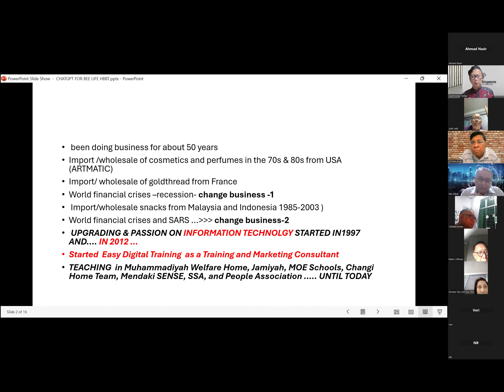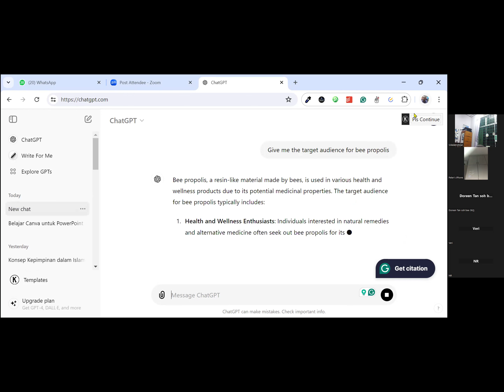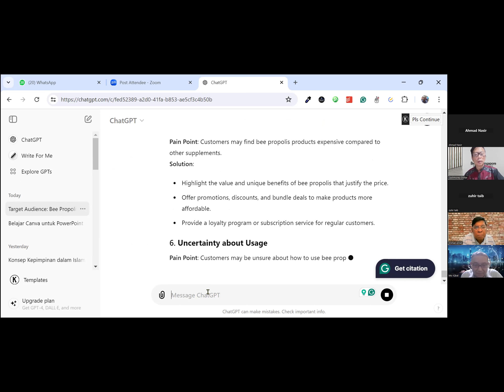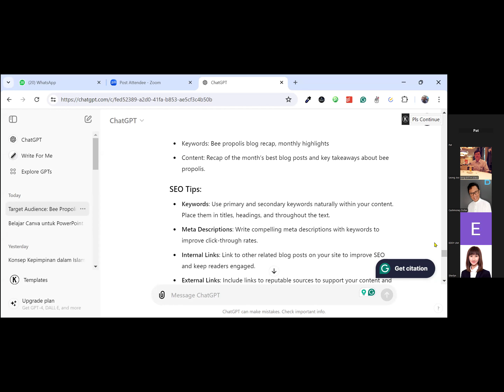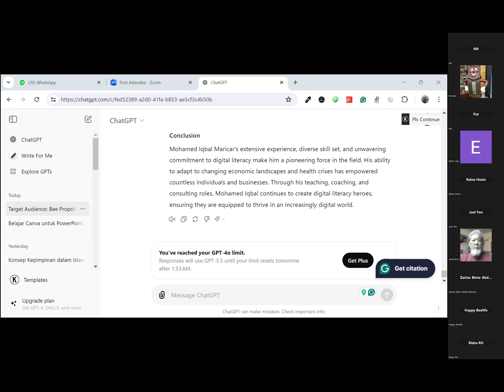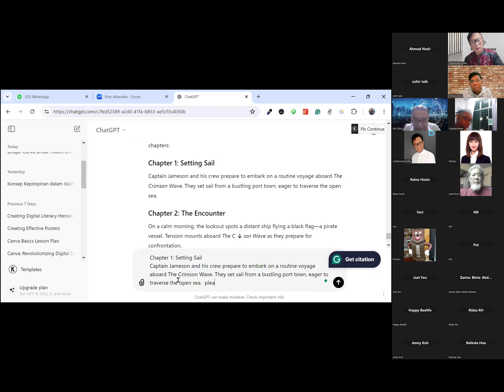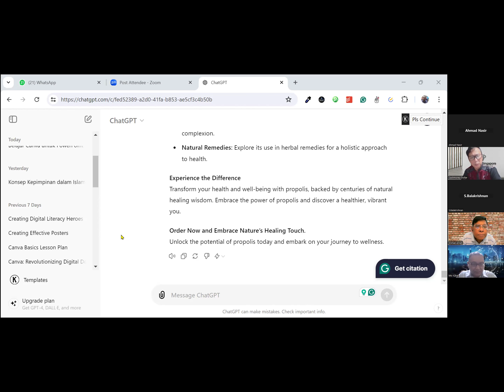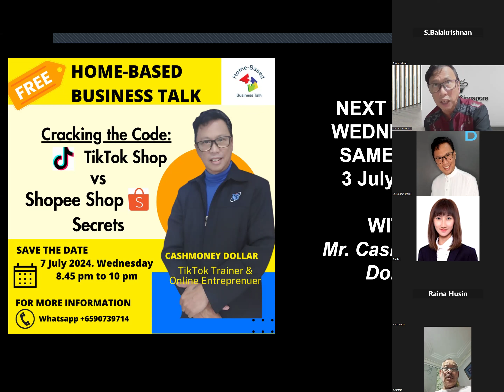Mr Iqbal. ChatGPT Power